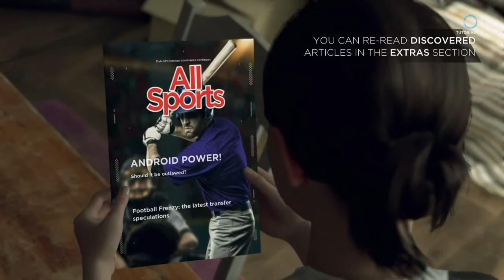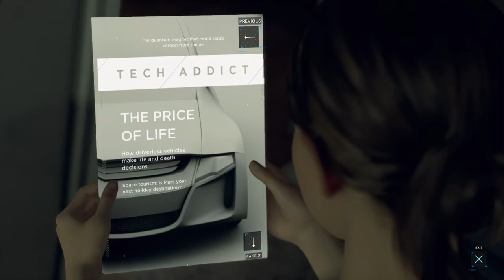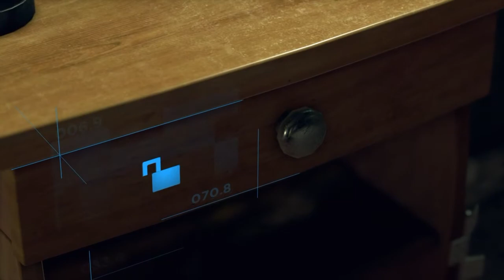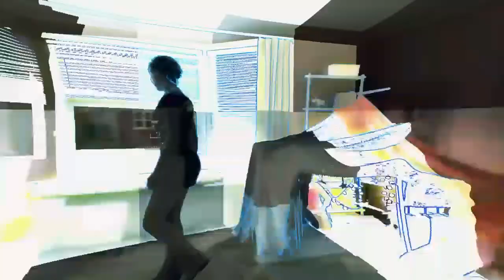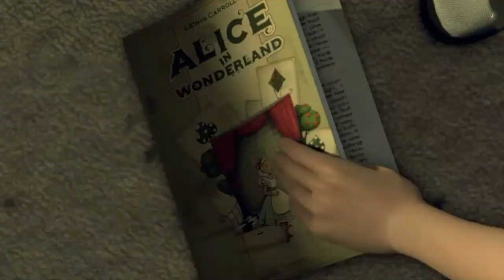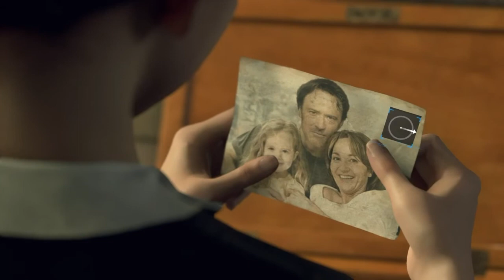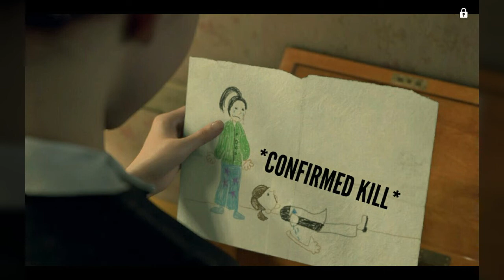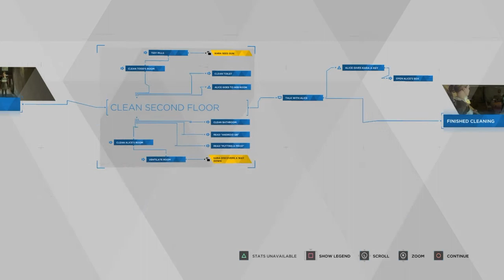IS THAT METH?? | Detroit: Become Human #3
NOVEMBER 5 2038 (again)
Kara recovers from a severe accident. She had to be repaired and because of that, she lost her memories. According to Todd, her owner, she "got hit by a car" when in reality, Todd was the one who tried to kill her. Kara knows nothing about this because she doesn't remember anything. Thanks to Alice, Todd's daughter, Kara finally knows the truth. Kara also witnesses Todd abusing his own child.
Thank you Benedict for the sub. EVERY SUBSCRIBER IS A BLESSING

Meow Meow Choco-chow